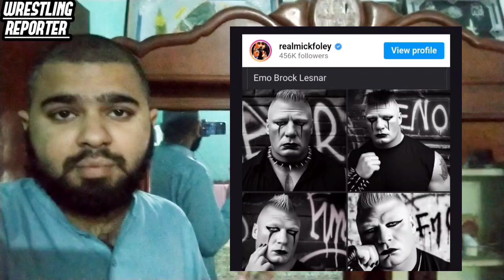Mick Foley Shares Disturbing Emo Ai Generated Brock Lesnar photos | WWE News